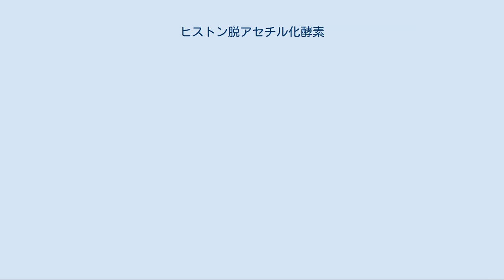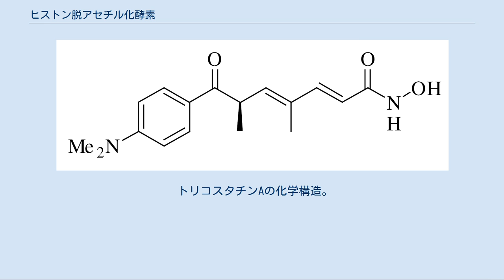ヒストン脱アセチル化酵素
ヒストン脱アセチル化酵素（-だつあせちるかこうそ；Histone Deacetylase（HDAC）；EC 3.5.1）とはクロマチン構造において主要な構成因子であるヒストンの脱アセチル化を行う酵素である。
遺伝子の転写制御において重要な役割を果たしている。
ヒトでは、現在HDAC1-11,SirT1-7の18種類が同定されている。
 遺伝子の発現は遺伝子の塩基配列によるもの以外にDNAあるいはヒストンに対する後付けの修飾により制御される場合がある（エピジェネティックな制御）。
ヒストンはDNAが巻きついているコアヒストン（H2A、H2B、H3、H4）とDNAのリンカー部分に結合しているリンカーヒストン（H1）に大別される。
コアヒストンのアセチル化はエピジェネティックな遺伝子の制御において重要な役割を担っている。
 ヒストンはそのアミノ酸配列中にリジンやアルギニンなどの塩基性アミノ酸を多く含むため通常陽性に荷電しており、陰性に荷電しているDNAとの結合が容易である。
細胞内のヒストンアセチル基転移酵素（英：Histone Acetyl Transferase、HAT）により行われるヒストンアセチル化はヒストン中の特定のリジン残基のアミノ基（-NH2）をアミド（-NHCOCH3）に変換することにより電荷を中和してしまうため、結果としてヒストン-DNA間の結合を部分的に弱める。
このことはヒストンに対するDNAの巻きつきが弱くなることを意味し、隣り合ったヒストン-DNA複合体（ヌクレオソーム）同士をつないでいるDNA鎖（リンカーDNA）に対して転写因子やRNAポリメラーゼがより結合しやすい状態になる。
ヒストン脱アセチル化とはこのアセチル化された部位を加水分解により除去し、元のアミノ基に戻すことによりヒストンへのDNAの巻きつきを強めて転写を抑制する反応であり、ヒストンアセチル化とは逆の機構である。
ヒストン脱アセチル化反応はHDACにより行われる。
 ヒストンでは、N末端のリシン残基がアセチル化、脱アセチル化され、これが遺伝子発現の制御に関わっている。
ヒストンが多数アセチル化されている染色体領域は、遺伝子の転写が活発に行われており、ヒストンのアセチル化は遺伝子発現を活性化させ、脱アセチル化は遺伝子の発現を抑制していると考えられている。
 ヒストンは上記で述べたアセチル化の他にもリン酸化やメチル化による制御を受ける。
HDACは細胞内情報伝達（Notchシグナリング等）や細胞周期の制御にも関与している。
特に近年、HDACは癌治療の標的分子として注目されている。
 HDACは配列の相同性などにより4つのクラスに分類される。
 トリコスタチンAの化学構造。